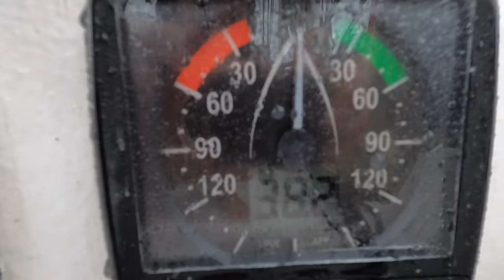Our dumb decision (Sailing Catalpa) Episode 243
This episode we make a dumb decision 🤪 watch to see what it was 🤦‍♀️